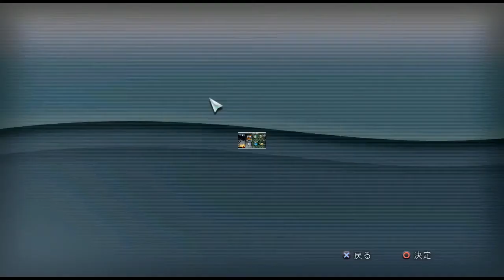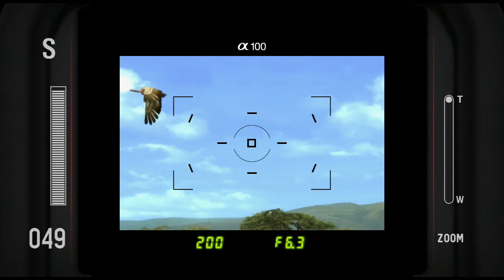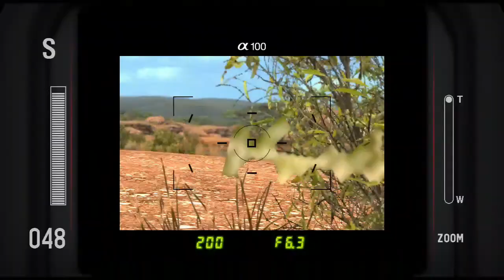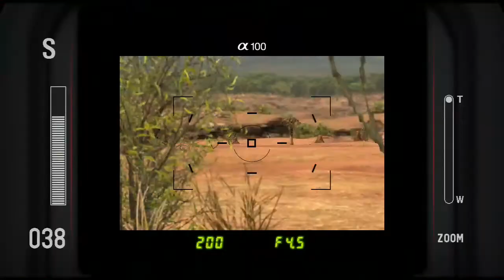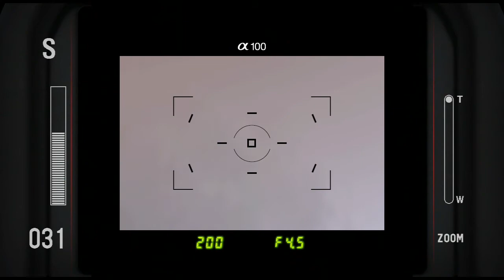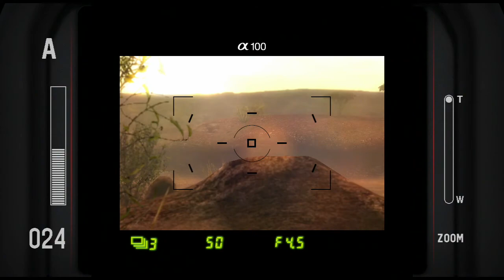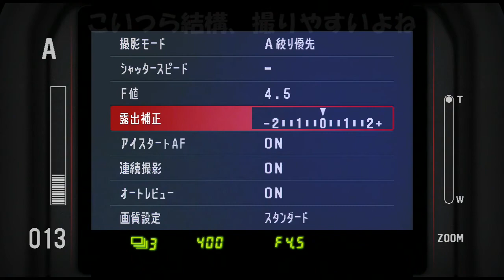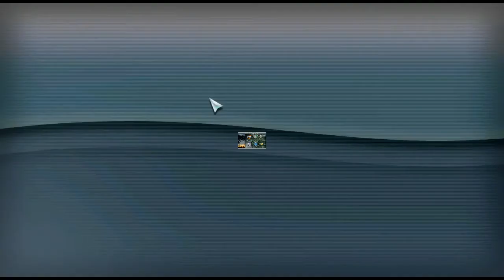【実況】アフリカ10話「チョロア峡谷」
押すなよ？押すなよ？？